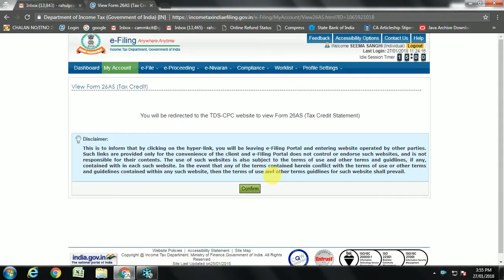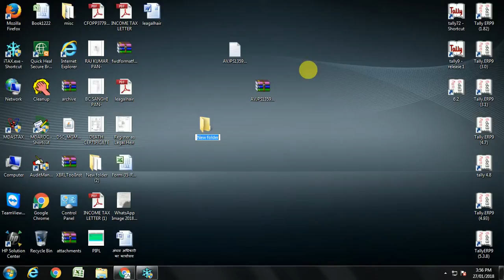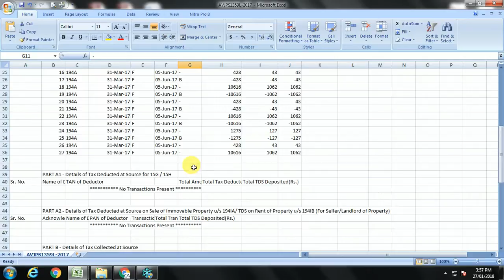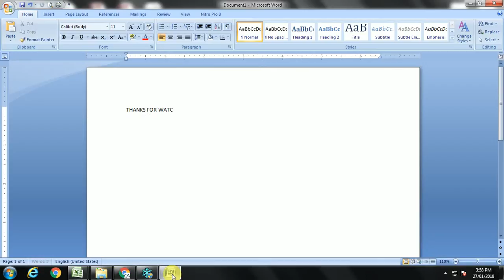26AS text file convert in to excel || Incometaxindia || 26 AS टेक्ट्स फाइल को Excel में कन्वर्ट करे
This video will show you how to convert 26 AS Text File in to Excel format.